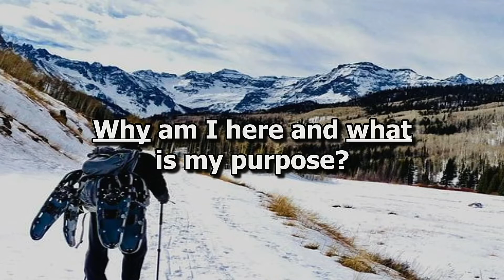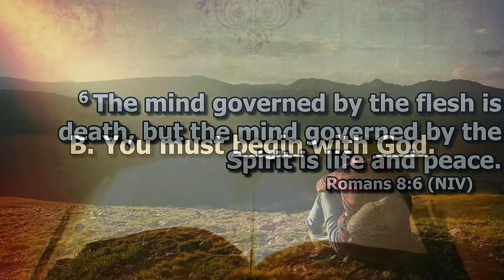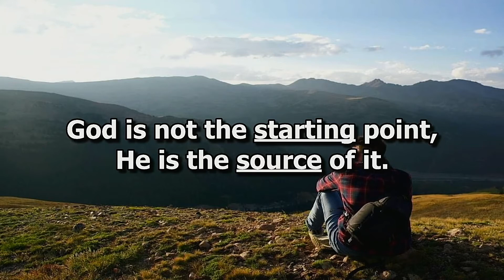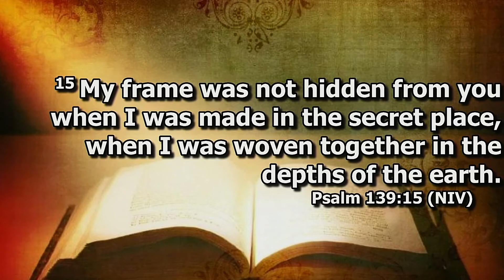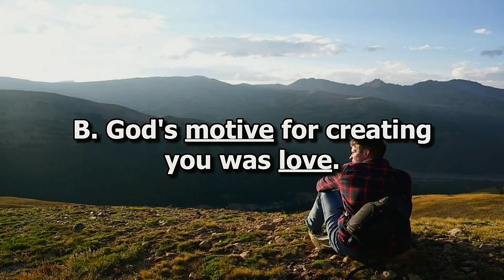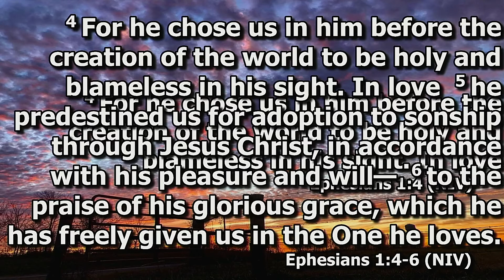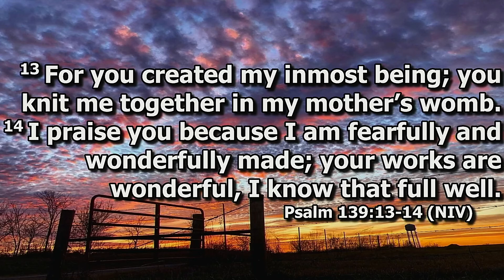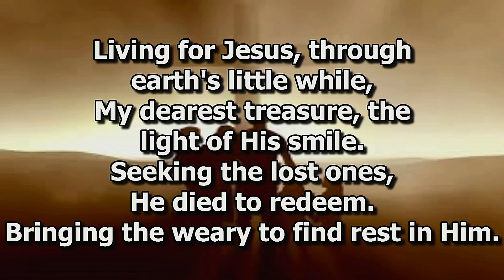"AN IMAGE OF GREAT VALUE"